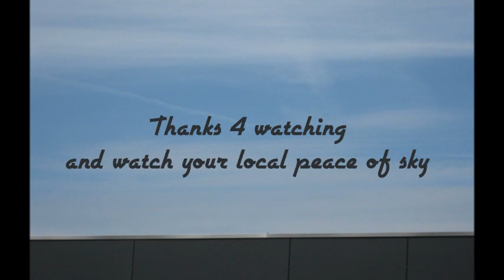Chemtrails - Düse und Wolken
Wer dieses Video anschaut und denn Himmel und die Wolken beobachtet, kann eigentlich nur zustimmen: Ja, es gibt Chemtrails!